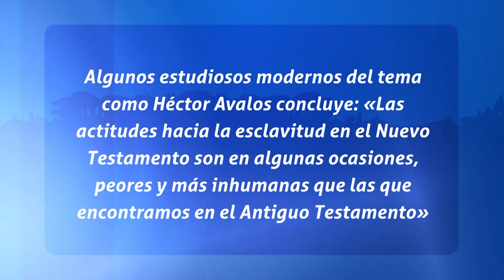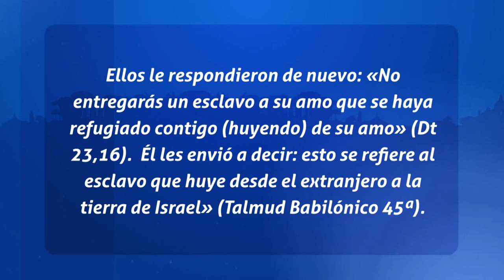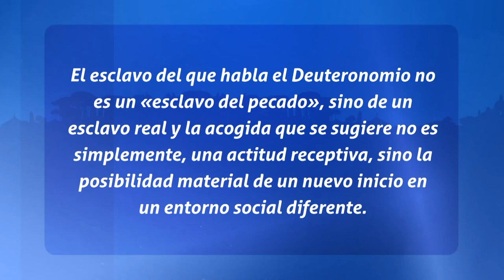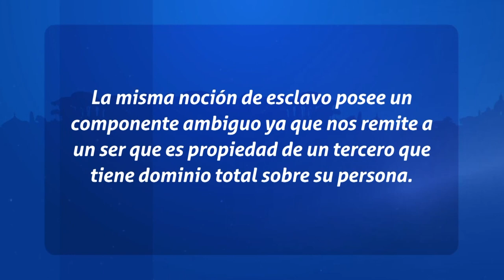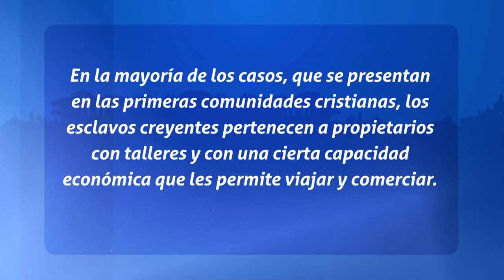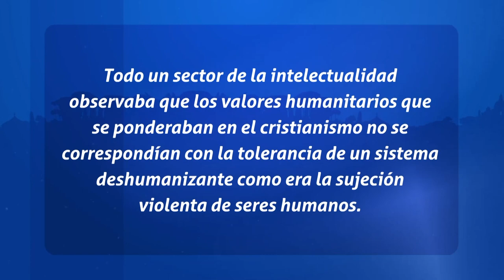Padres de la Iglesia - La esclavitud en la iglesia primitiva (P02)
Sabado a las 7pm por televida Canal 41

Banreservas:
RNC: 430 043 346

Ubicación:  Av. V Centenario #1, Sto. Dgo., DN, Rep. Dom.